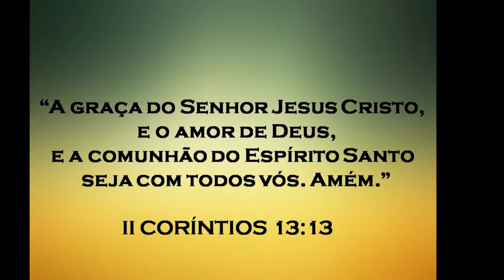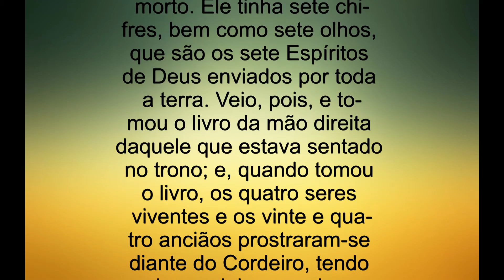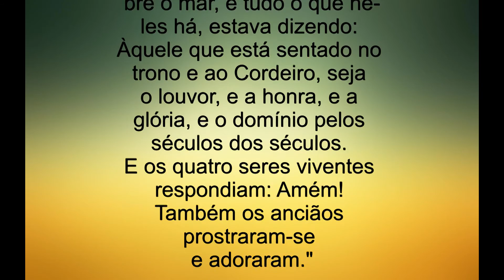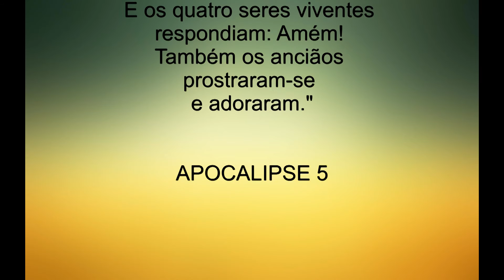* 262 - "A VISÃO DO LIVRO SELADO COM SETE SELOS E A DO CORDEIRO" * APOCALIPSE 5 * A BÍBLIA SAGRADA *